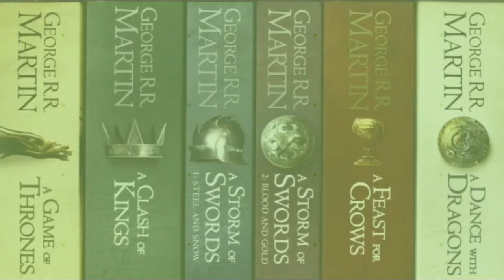Catelyn I - A Clash Of Kings Chapter Summaries ASOIAF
A Clash Of Kings Chapter Summaries from AWOIAF

Catelyn I